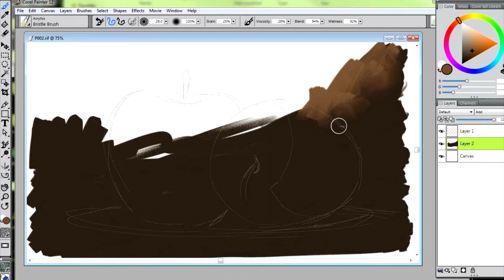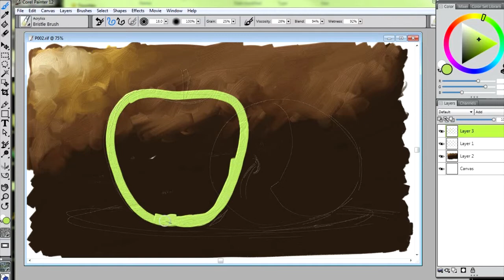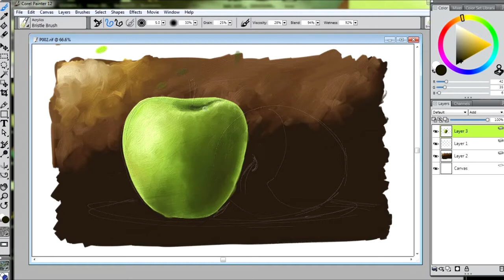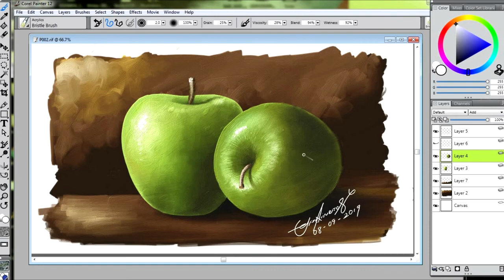painting apple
speed painting 002 | apple | with corel painter 12

here's new digital painting videos of apple done with corel painter 12